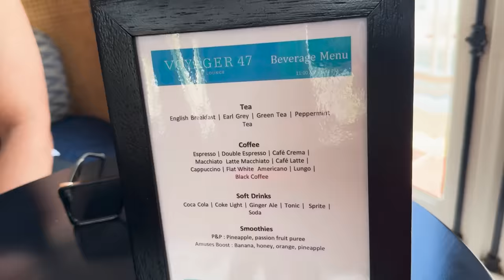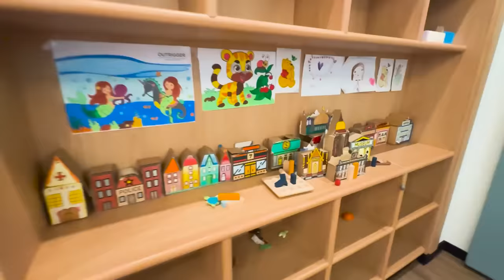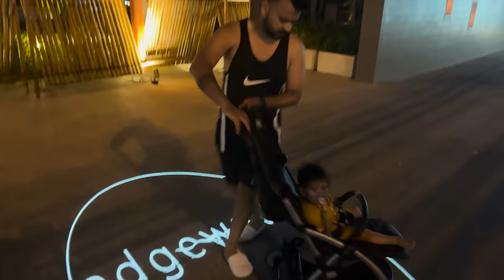Flying Delhi to Koh Samui, ROOM TOUR & SWIMMING fun